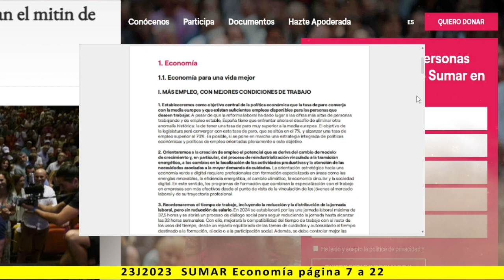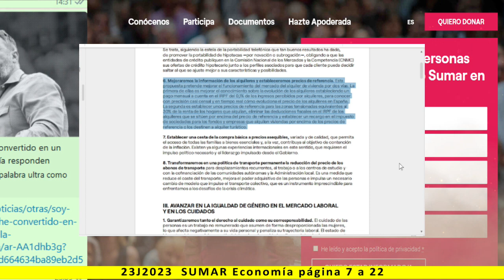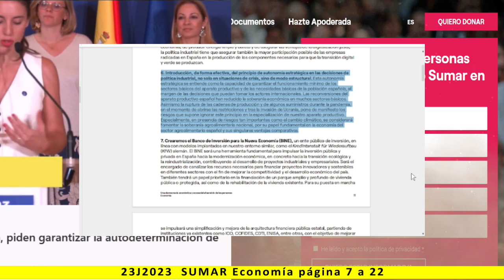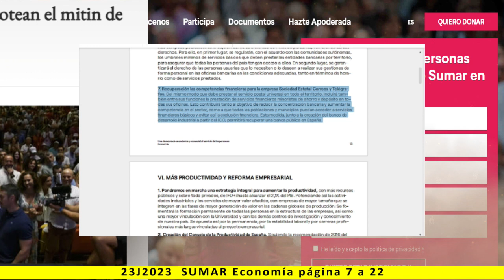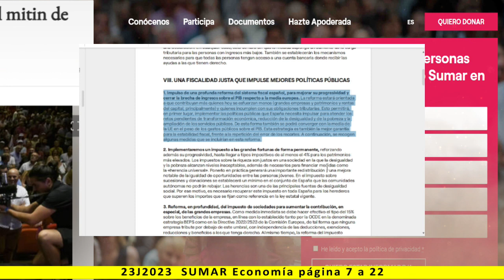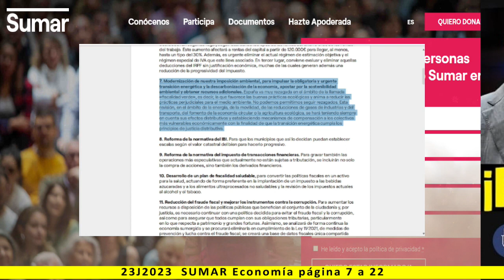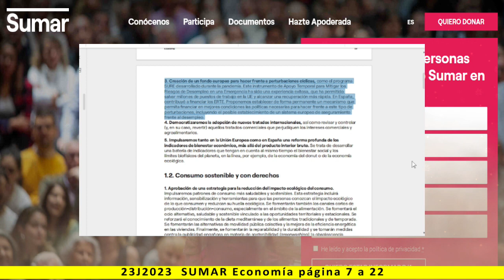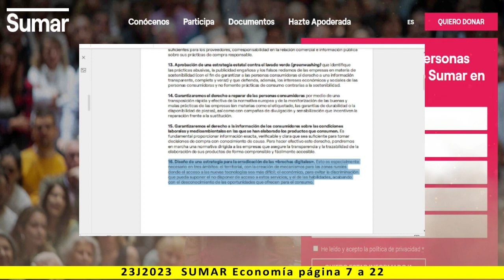Economía - Lectura del programa de SUMAR 2023 - pag. 7 a 22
Una democracia económica y ecosocial al servicio de las personas

Más información:
Página web: Spainbelike.com